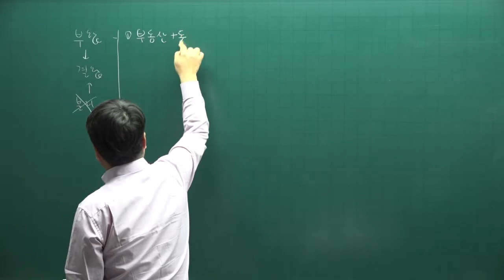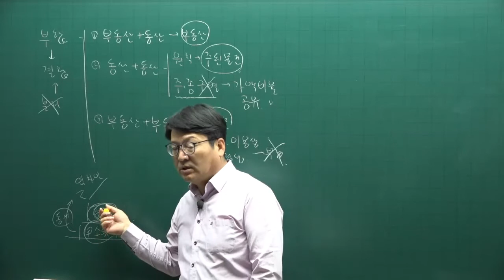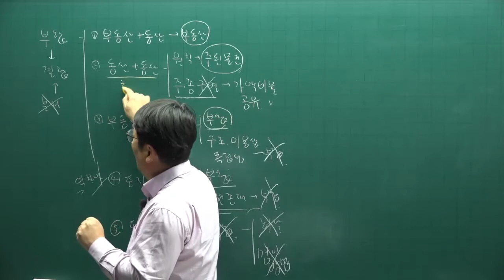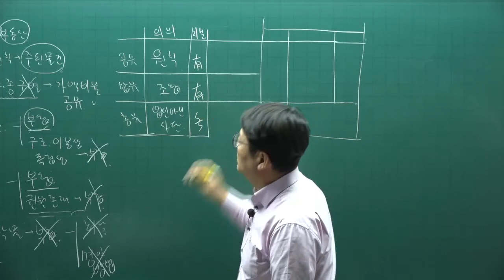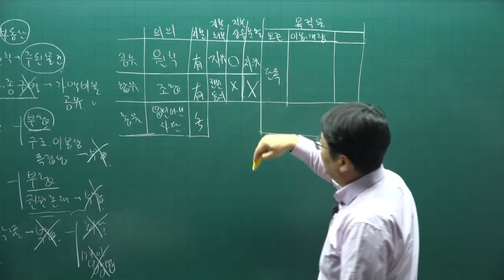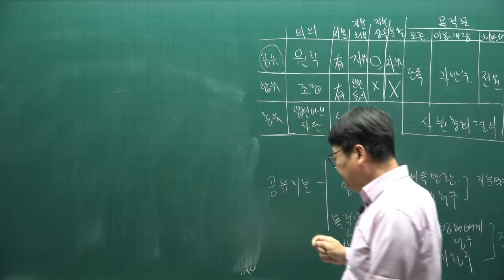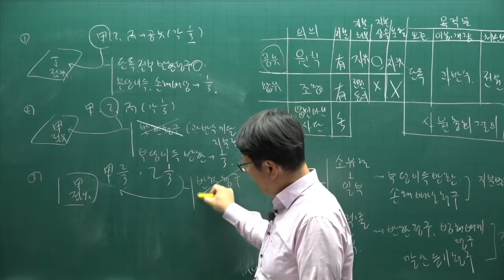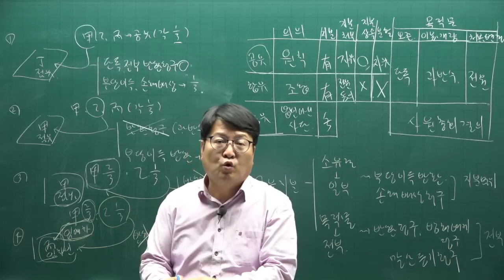[주전무] 2022년 주택관리사 민법 기본이론 58강